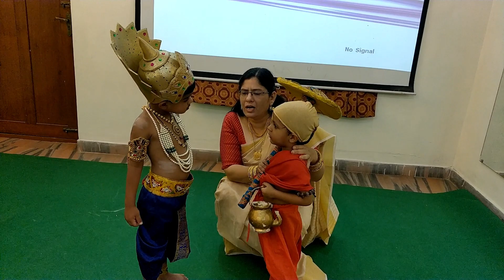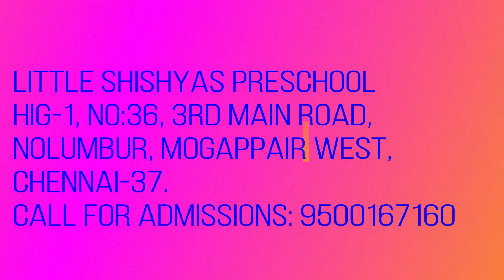ONAM CELEBRATION @ LITTLE SHISHYASPRESCHOOL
ATHA POO KOLAM, WELCOMING KING MAHABALI, VALLAM KALI EXPLANATION, MAHABALI STORY, CHANDA MAELAM, DANCING TO TRADITIONAL TUNES BY OUR SHSIHYAS AND PARENTS.